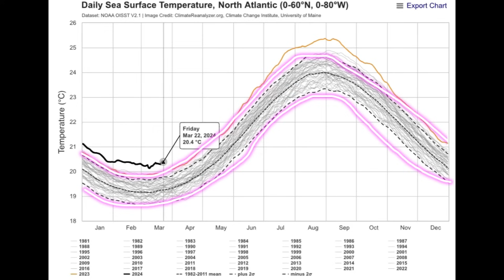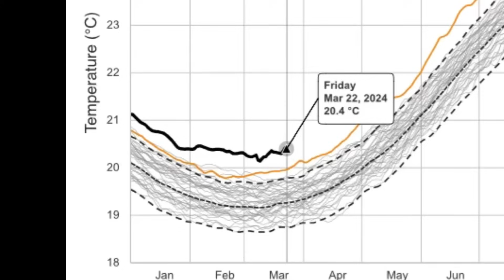2024 Atlantic Hurricane Season Countdown (69 Days) • Frontal System Bringing Impacts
This video covers the latest weather update for the Caribbean region, and we also take a look at the sea surface temperature map and precipitation anomaly forecast for May.